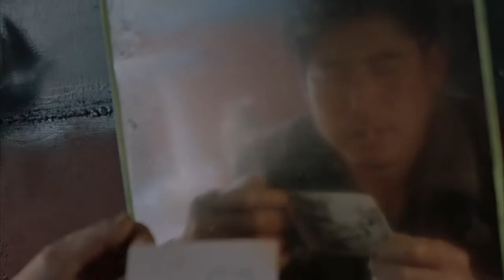Dwelling in the Fuchun Mountains | Gu Xiaogang | Trailer | D'A 2022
DWELLING IN THE FUCHUN MOUNTAINS
Director: Gu Xiaogang
Intèrprets: Qian Youfa, Sun Zhangjian, Wang Fengjuan, Sun Zhangwei, Zhang Renliang, Peng Luqi, Du Hongjun
Xina, 2019